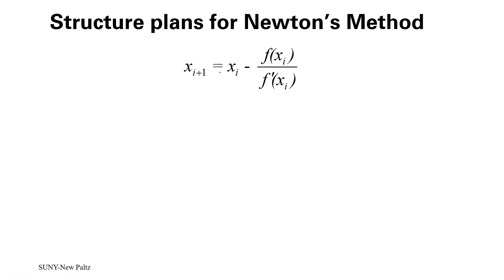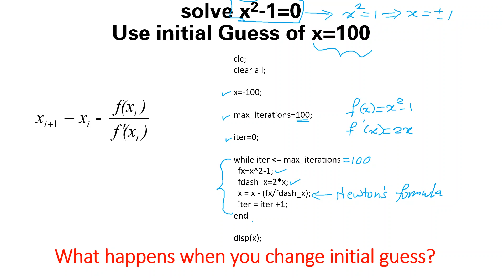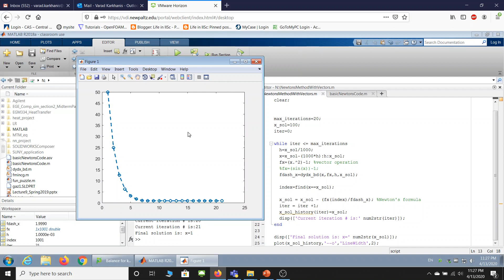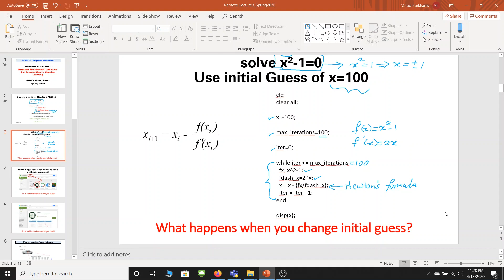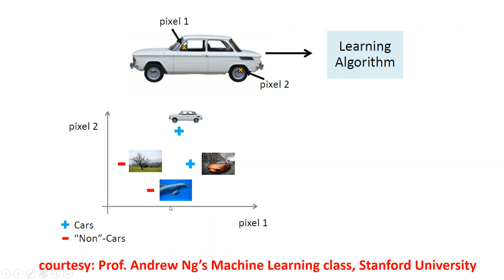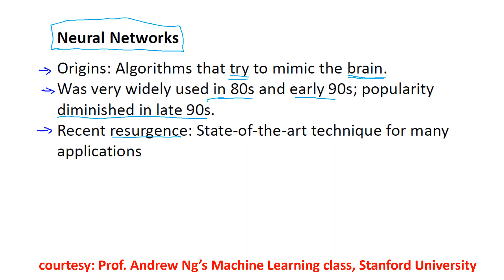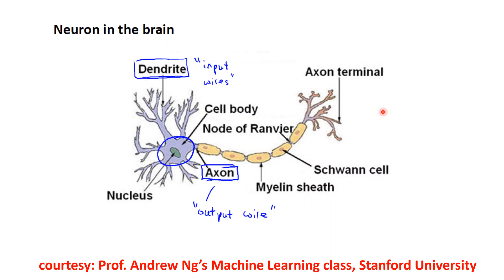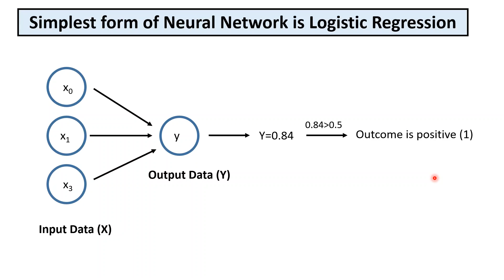Remote Lecture-3: MATLAB code for Newton’s Method and Introduction to Machine Learning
This lecture demonstrates the use of MATLAB to simulate Newton's method, and in the later part- introduces the topic of Machine Learning.